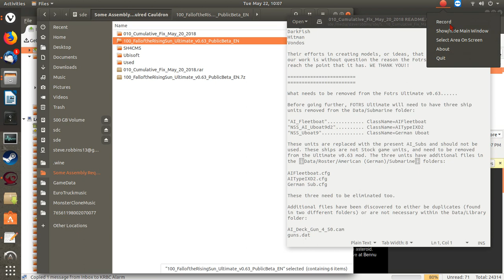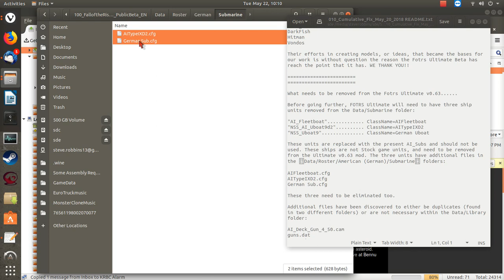FORTRSU 0 71 remove session Let's do more that I missed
This is development processing for Fall of the Rising Sun Ultimate v0.71 public beta. Before I get my keister chewed out, I missed the very first section of the instructions.

So look over these deletions and see if I did anything wrong. Thanks.